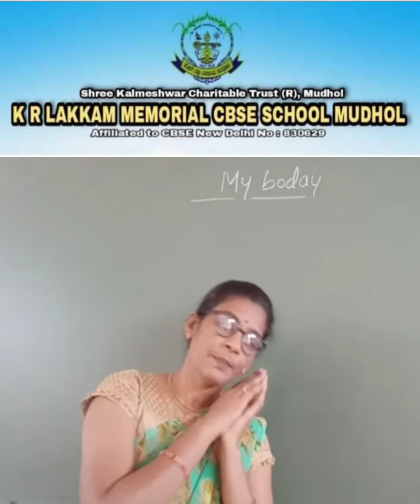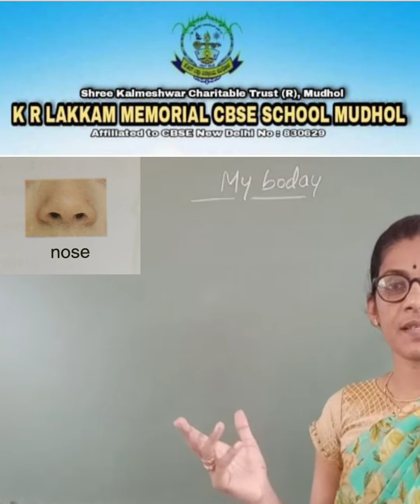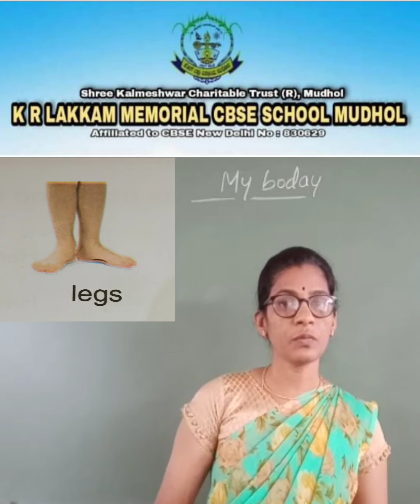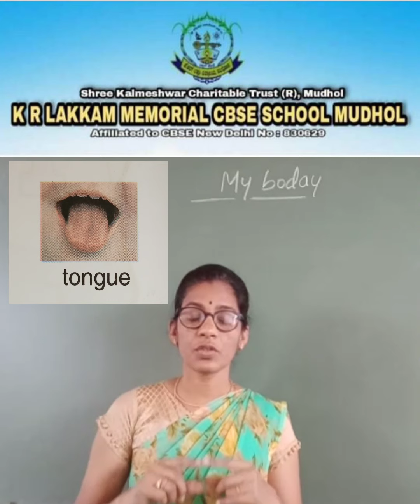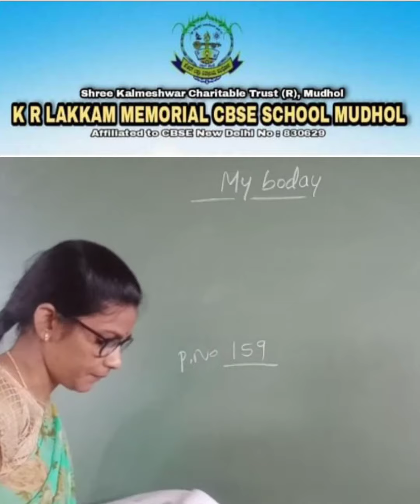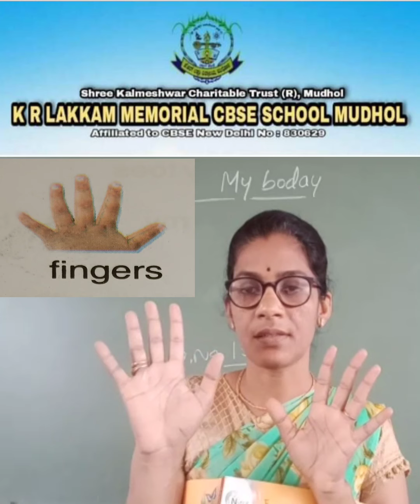class LKG EVS